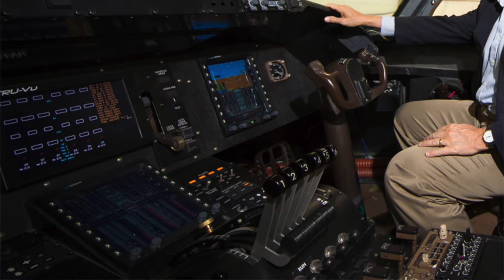Das größte FLUGZEUG der WELT! AeroNews